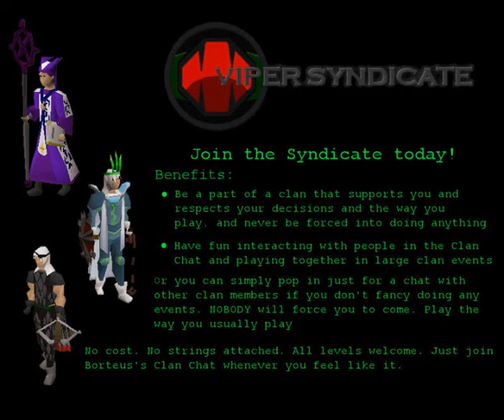V026 Slaying Hellhounds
Borteus slaying Hellhounds.